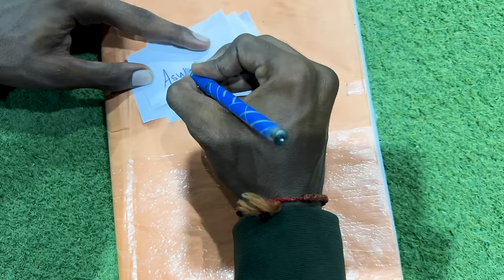Aiyo Paavam Subu! Ipadi OUT aayitaane!😳😂 | Brother's Challenge - Cricket Match🔥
This Match is Between TEAM SUBU vs TEAM HARISH

SUBU TEAM:
Subu,John,Vetri,Srinath,Naveen,Arun

HARISH TEAM:
Harish,Aswin,MukeshDM,Kutty,Mani,Rasheed

UMPIRE : Aravind

CAMERA : Deepak

Subu Won the Toss and Elected to Bowl First!